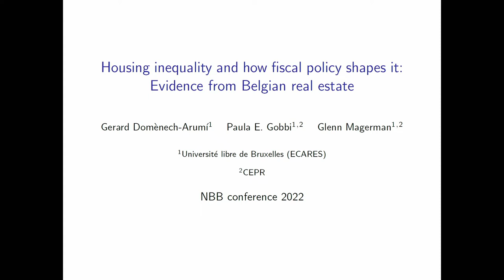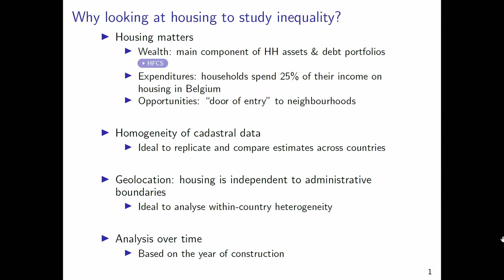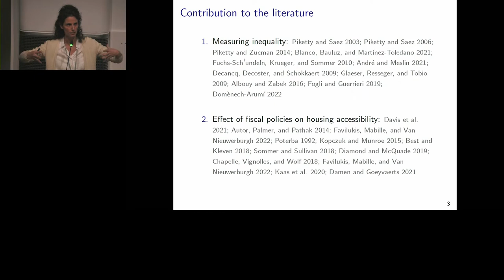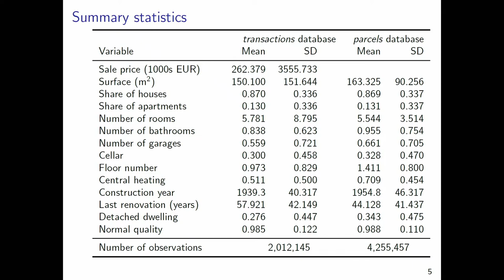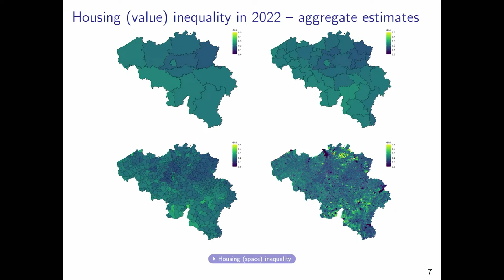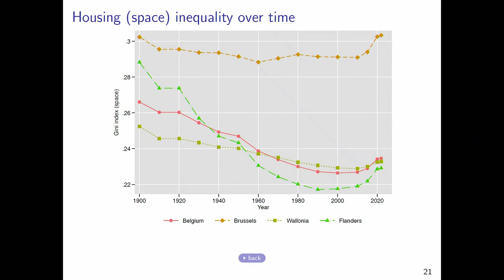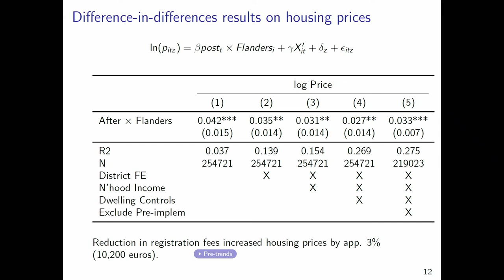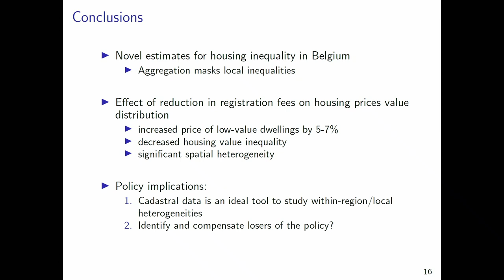Presentation: Housing inequality and how fiscal policy shapes it: evidence from Belgian real estate